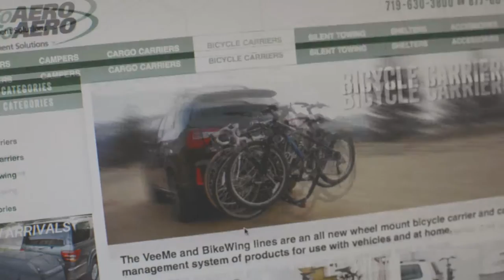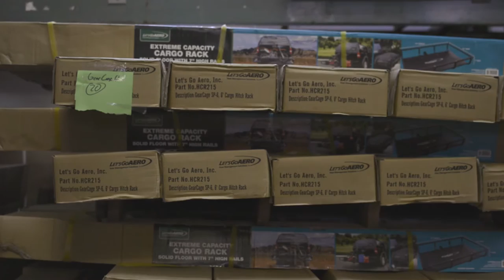Let's Go Aero HD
A lot of people ask us how to make a brand video that really gets people excited about the company.  Our answer is always to tell a good story about the company's people.  When it comes to great business promotional ideas, video really stands out.  Business promo video allows your customers to connect on a personal level with your brand and your people, which develops trust, which leads to better brand awareness and more sales.  Story 24 Films specializes in brand video production, utilizing a comprehensive system to develop your story into a compelling video.